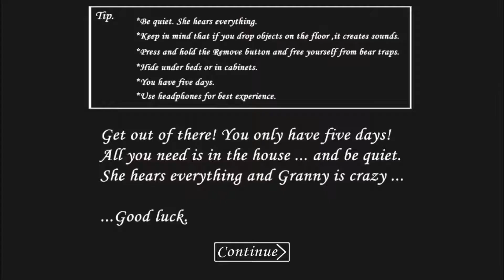Granny | Practice Mode - House Tour